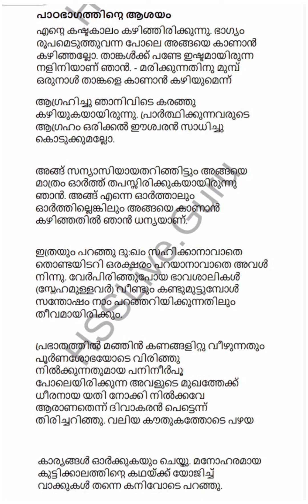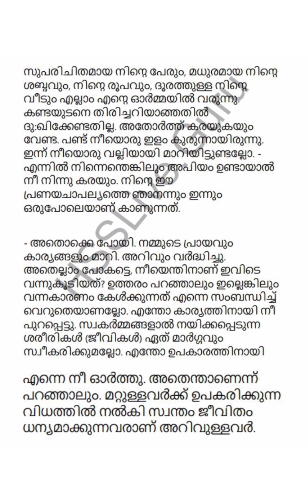Class 10 കേരളപാഠാവലി മലയാളം Unit 2 lesson 2 പ്രിയദർശനം ആശയം